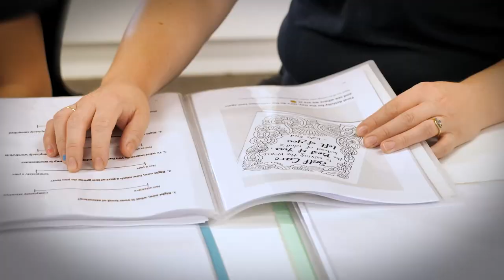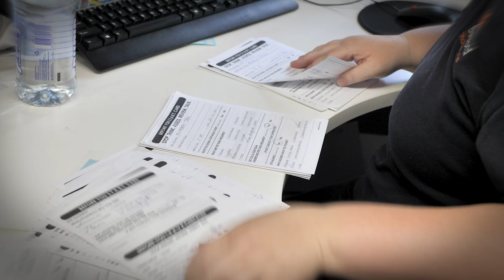Employer of Choice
For nearly 80 years, Bedford has been at the forefront of providing support and services to South Australians living with disability. In the 21st century Bedford is investing in our future and expanding our range of services and employment opportunities.
If you're considering employment at Bedford, this video is comprised of unscripted testimonials from the staff and employees who make Bedford a great place to work.

- What's it like to work at Bedford?